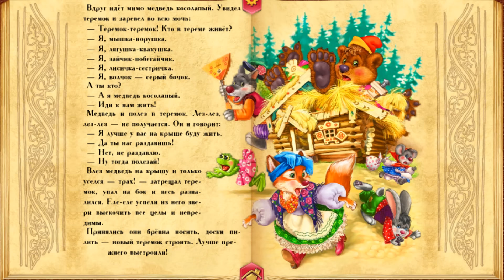"Теремок"# 2 Веселые сказки для детей. Сказки народов мира. Рассказы с красочными картинками (HD)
Теремок - сказка для самых маленьких детей о том, как много зверушек жили в одном домике, пока медведь не влез на его крышу и не раздавил. А в домике том жили мышка-норушка, лягушка-квакушка, зайчик-побегайчик, лисичка-сестричка, волчок-серый бочок. Они не растерялись и выстроили новый домик...